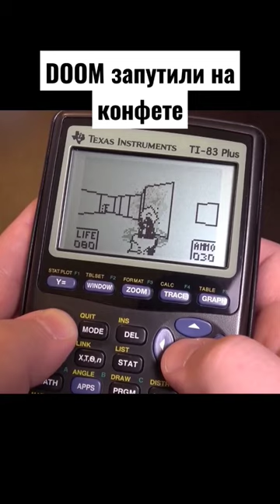DOOM запустили на конфете.